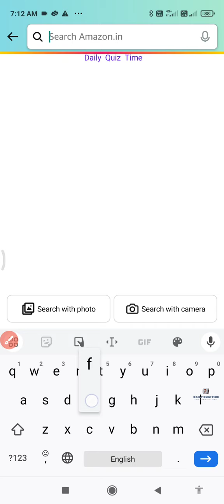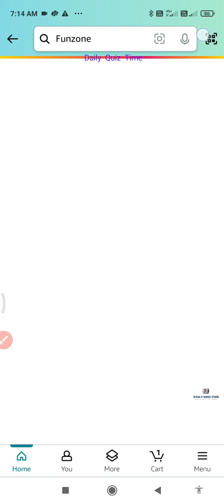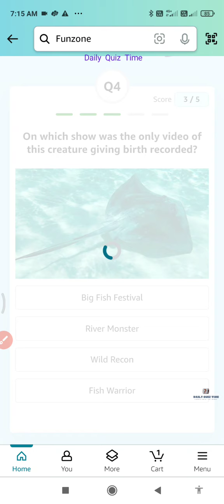Amazon Quiz Answers Today |21 June 2024 | @dailyquiztime